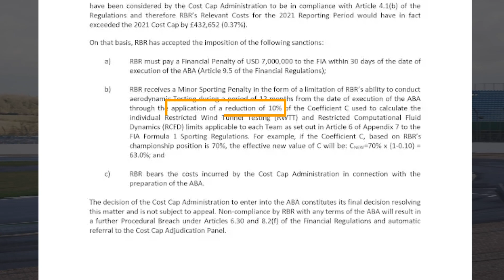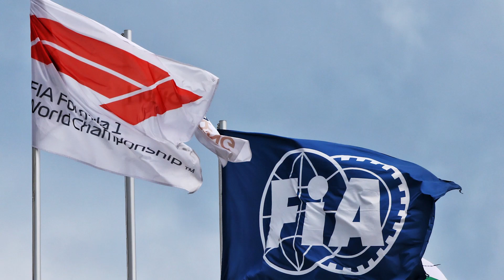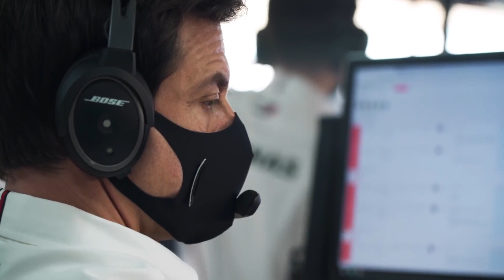Is Mercedes Preparing To EXCEED The Budget Cap?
Missed F1 drama? Don’t worry; it’s back. Mercedes VS Red Bull

We missed these situations in 2022. Mercedes was so focused on trying to improve that they forgot to constantly argue with their archnemesis.

But don’t worry, folks; we’ve got you covered. Now that the season is over, how could Mercedes have missed the opportunity to put further shame on Red Bull for exceeding the cost cap?

There was no better moment than this one to start a new argument with the  Austrian team and with Formula 1 in general.

In this video, we will look at how this situation could end up with Mercedes purposely exceeding the budget cap next season and why this matters to us F1 fans, so stick around to find out!

🏎️ Will Mercedes actually overspend next season?
🏎️ Will we see them returning on top in 2023 after some illegal ways of getting more performance out of the car?

🔥 Do you love F1? See below 🔥

Amazon Store F1: ➡️

🏆 If you didn't know already, Max Verstappen was crowned F1 World Champion; Fanatics F1 has released a unique champions range on the F1 Store; please see this link ➡️

• This video could contain specific copyrighted video clips, pictures, or photographs that were not explicitly authorized to be used by the copyright holder(s), which we believe in good faith are protected by federal